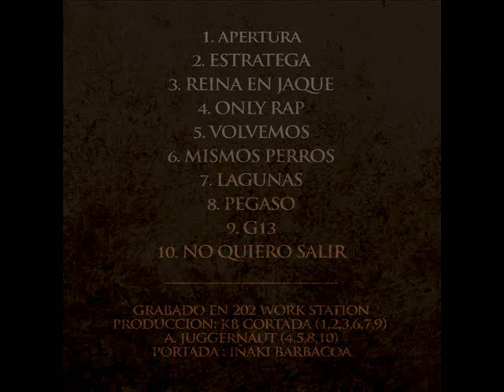Eqvvs Lacrima - 04 - Only Rap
C.A.B.A.L.L.O. // Track 4 // Instrumental: A. Juggernäut // Letras: Fullmango, A. Juggernäut (2015)